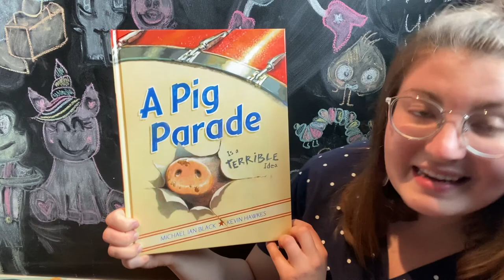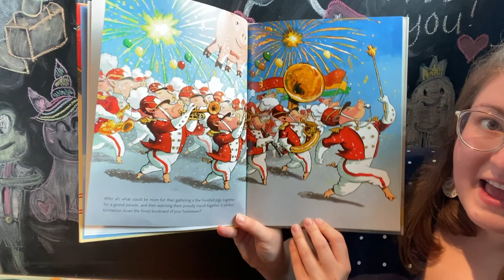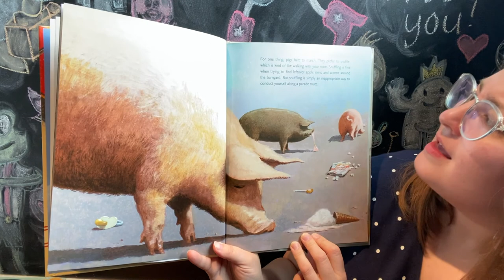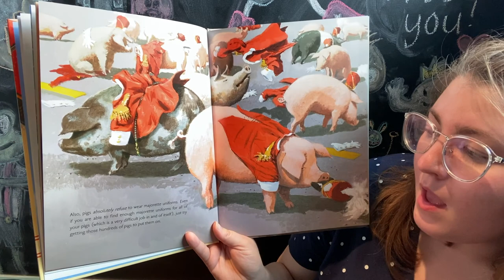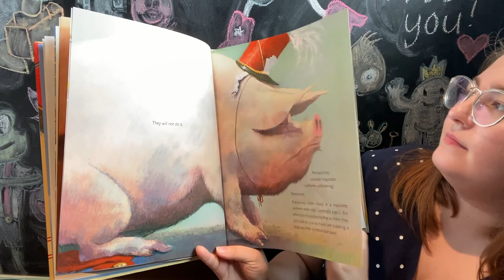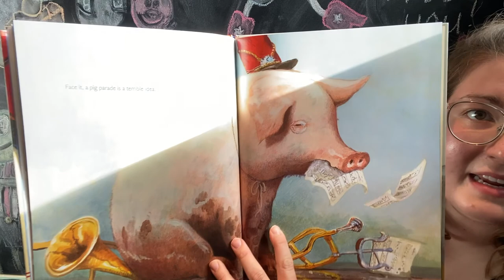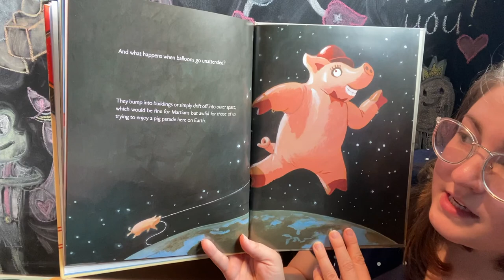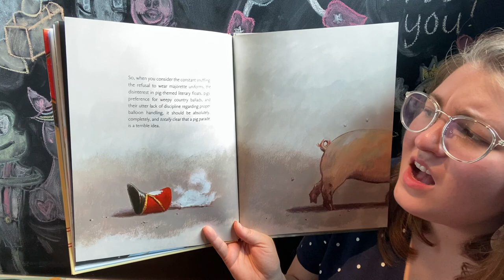A Pig Parade is a Terrible Idea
Read aloud of "A Pig Parade is a Terrible Idea" written by Michael Ian Black and illustrated by Kevin Hawkes.

Mentor text for First Grade opinion writing.